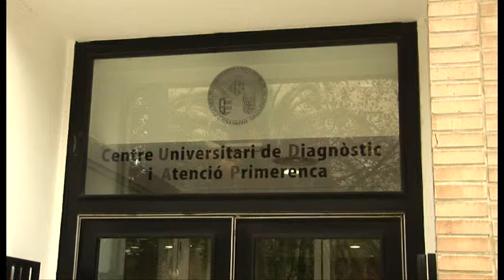La consellera de Bienestar Social visita al Centro Universitario de Diagnóstico y Atención Primaria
La consellera de Bienestar Social, Asunción Sánchez Zaplana,ha visitado el Centro Universitario de Diagnóstico y Atención Primaria (CUDAP), junto al rector de la Universitat de València, Esteban Morcillo.

La consellera de Benestar Social, Asunción Sánchez Zaplana,ha visitat el Centre Universitari de Diagnòstic i Atenció Primària (CUDAP) , junt amb el rector de la Universitat de València, Esteban Morcillo.